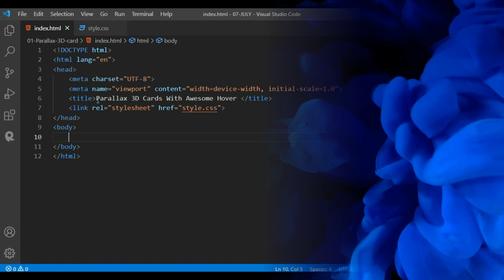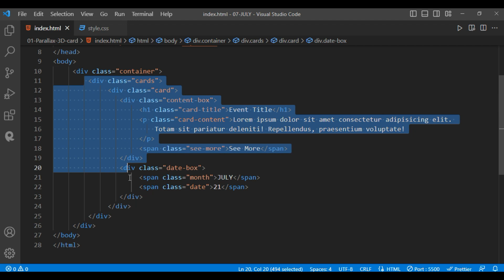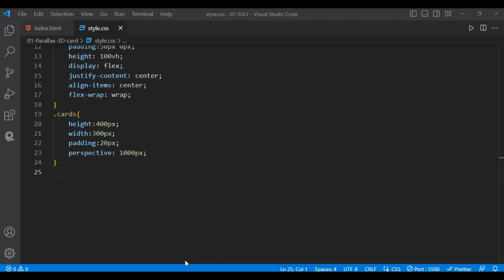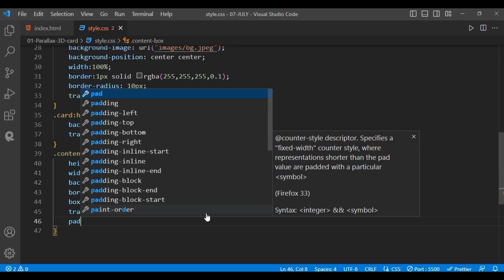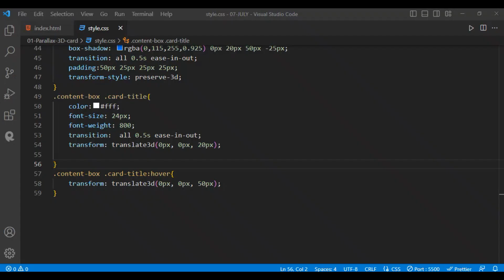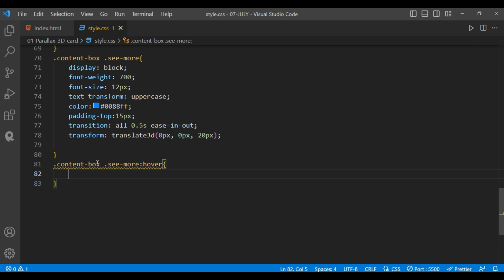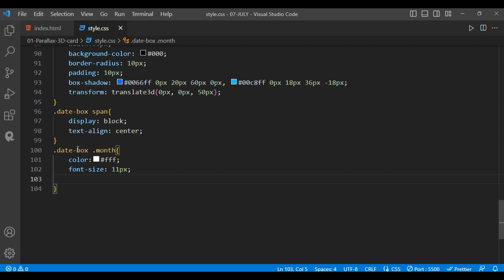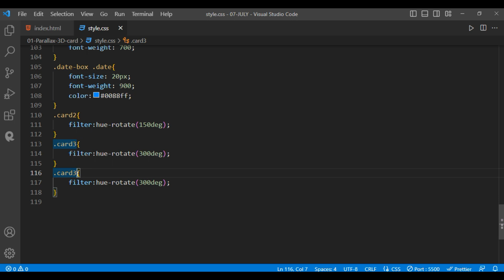Parallax 3D cards with hover in HTML & CSS | Card with CSS Hover effect | CSS tutorial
Parallax Card in HTML CSS, parallax  HTML CSS, CSS card with hover, CSS tutorial, CSS animation, CSS parallax effect, CSS effect, CSS tutorial for beginners

Get All Templates In ₹499